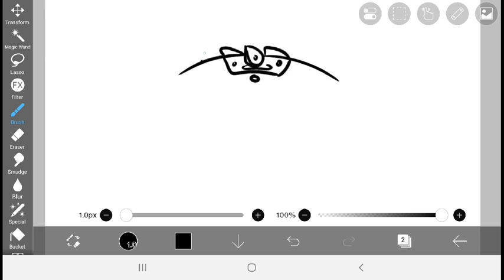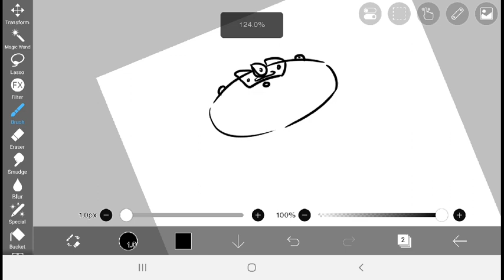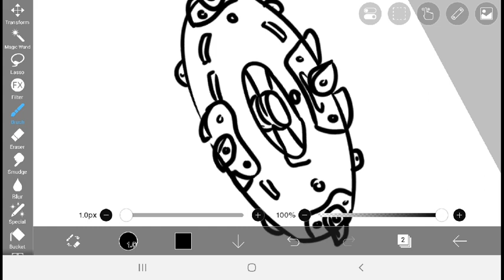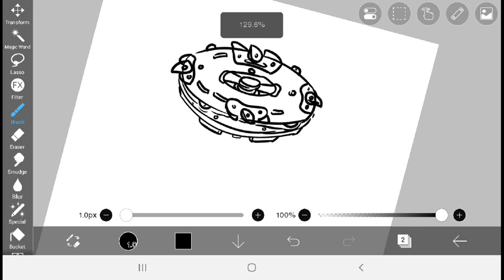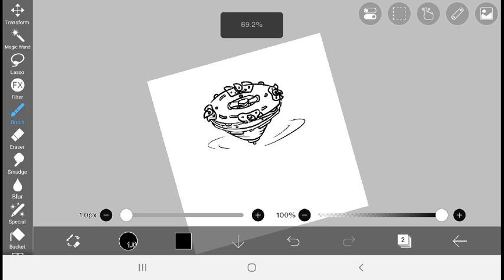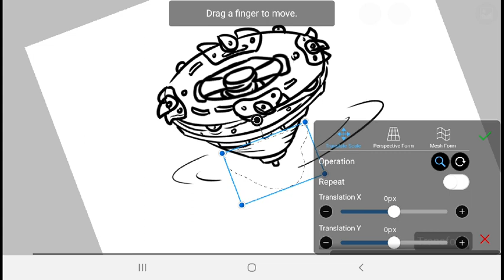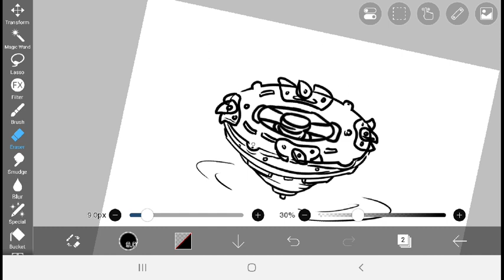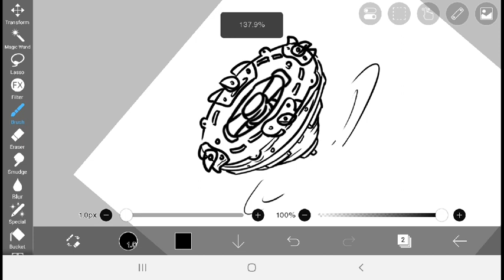How to draw Beyblade using app on a tablet / phone.